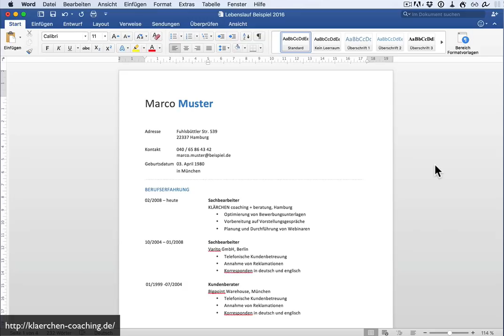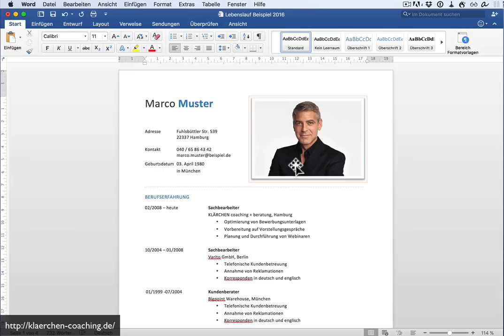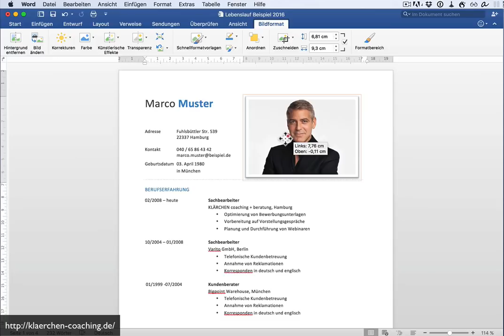Wie kriege ich mein Foto in den Lebenslauf? TUTORIAL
Nie landet das Foto da, wo man es haben will. Am Ende zerschießt man sich das ganze schöne Layout. Mit diesem Trick bekommen Sie Ihr Foto genau dorthin, wo sein soll.

Volker Klärchen
Bewerbungscoach